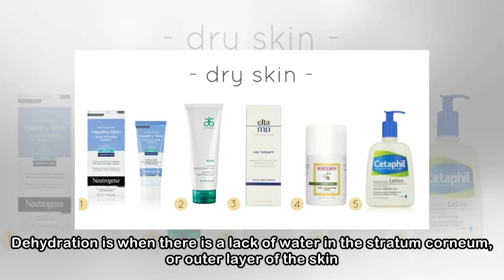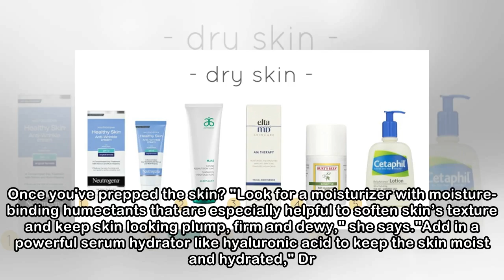The Most Hydrating Moisturizers For Every Skin Type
Cold weather brings with it the annual battle against the fluctuating external factors that turn your skin into a dehydrated shadow of its former glowing self. But why exactly does that happen? "Cool ...